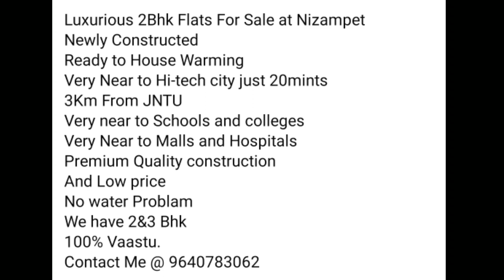2bhk flat sale in hyderabad , nizampet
Luxurious 2Bhk Flats For Sale at Nizampet
Newly Constructed
Ready to House Warming
Very Near to Hi-tech city just 20mints
3Km From JNTU
Very near to Schools and colleges
Very Near to Malls and Hospitals
Premium Quality construction
And Low price 45 Lakhs
No water Problam
We have 2&3 Bhk
100% Vaastu.